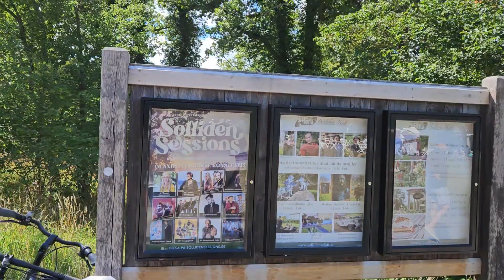20230802 141954 Solliden, Öland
Solliden, Öland